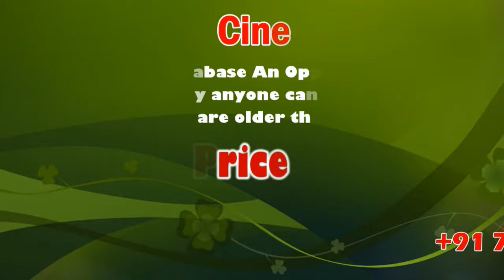Edappadi K Palaniswami Press Meet at Madurai Airport | Holidays for students up to class V | Sicp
Edappadi K Palaniswami lays stone for Dindigul govt medical college

MADURAI: Chief minister Edappadi K Palaniswami, who laid the foundation stone for the Rs 327 crore government medical college in Dindigul, on Saturday took the opportunity to ask the people to take necessary precautions to prevent the spread of Covid-19.

“This virus is said to have spread to 118 countries and we have to take necessary precautions being detailed by the health department through the media and newspapers. Any person with symptoms of cough, fever or breathlessness should report to the nearest hospital,” he said.

Though the government has been discouraging large gatherings and asking people to also avoid unnecessary travel, over 15,000 people gathered at the venue of the government medical college at Adhiyanoothu village panchayat in Odukkam. However, all of them were provided with hand sanitizer and asked to disinfect themselves before entering the venue. Police and other officials wore masks and arrangement was made for health officials to demonstrate how people should wash their hands to remain free of the infection.

Listing out the achievements of the AIADMK government, he said it was their endeavour to excel in all departments of administration. The number of medical seats in Tamil Nadu since Independence up to 2011 was only 1,945. Only as many students could enter the medical education system every year. Late chief minister J Jayalalithaa enhanced it by 885. Last year, his government obtained 350 more seats from the Union government and now 1,650 new seats were to be created in the 11 new medical colleges being established in the districts. The Tamil Nadu government is the only one to have achieved this yeoman task in just one and a half years, he said.

He said 70% of the deliveries in Tamil Nadu happened in government hospitals and 90% of the medical vacancies had been filled in the state. As many as 31,616 vacancies of doctors had also been filled, he said. Deputy chief minister O Panneerselvam, health minister Dr C Vijaya Baskar, minister Dindigul C Srinivasan, health secretary Dr Beela Rajesh, Dindigul district collector M Vijayalakshmi among others were present.